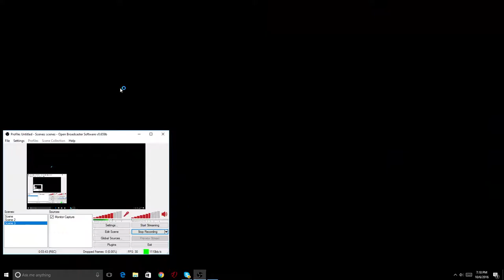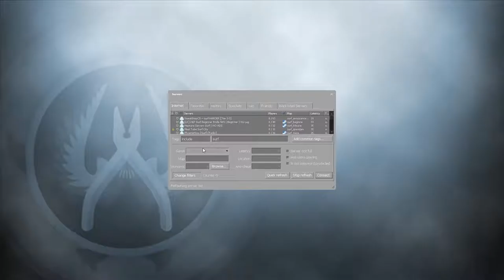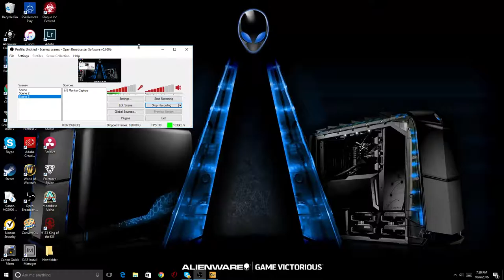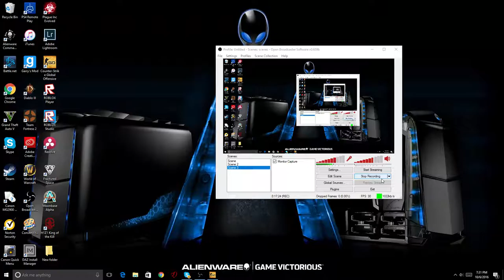surf map online